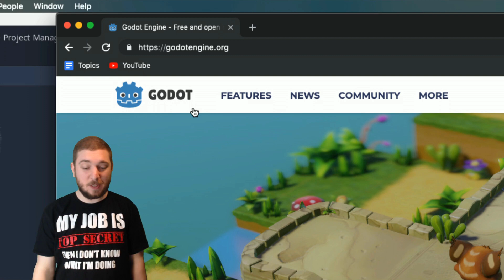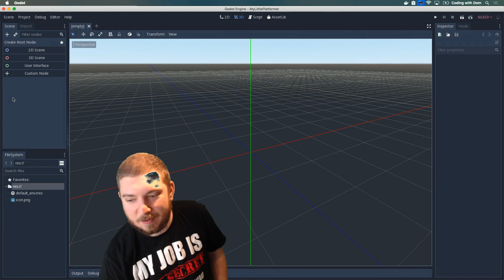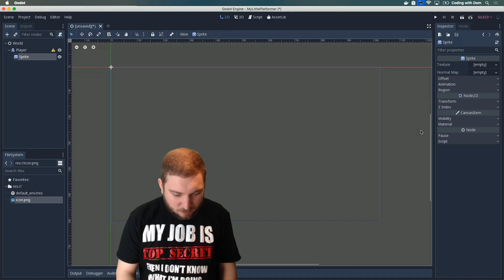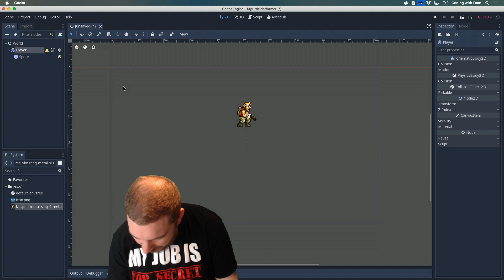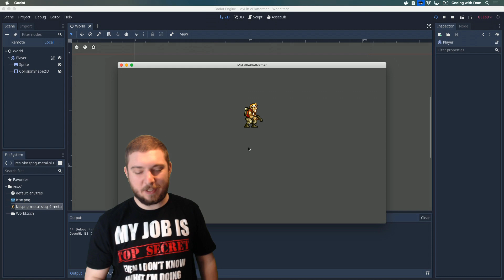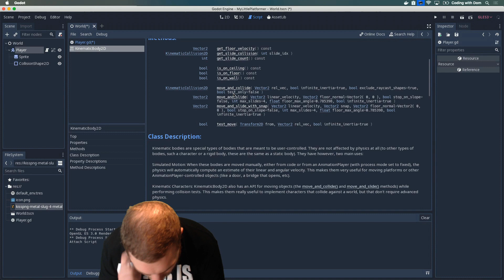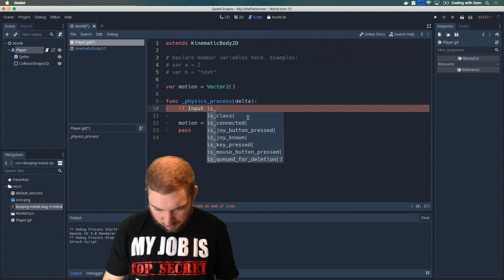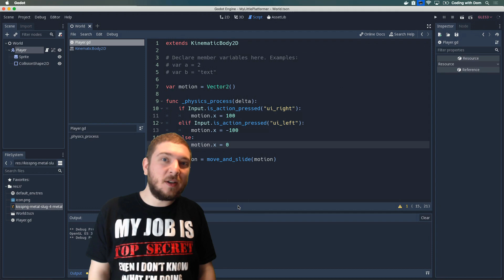Godot game engine #1: Getting started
Mixing it up a little and playing around with the Godot game engine!

Don't hesitate to leave any comments or feedback below!